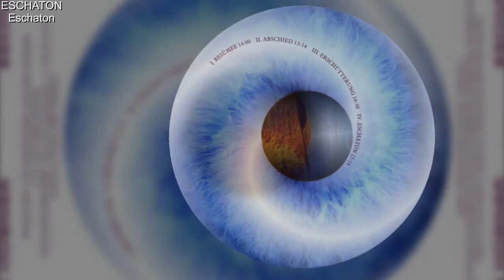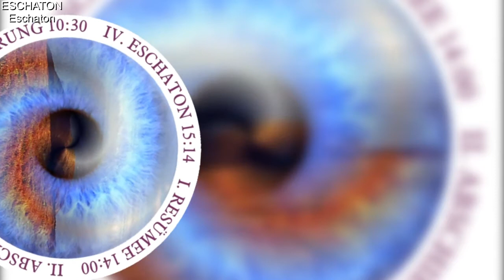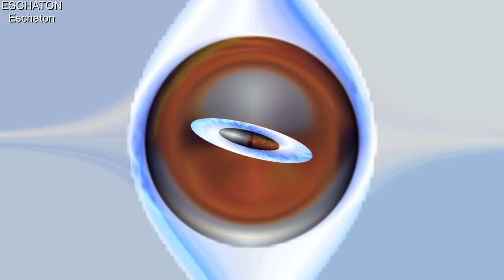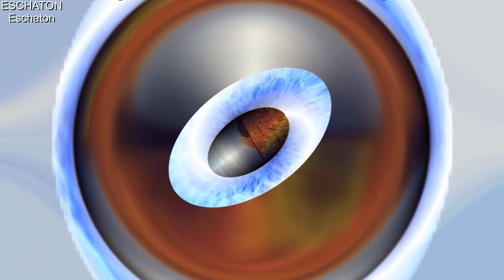Remaster ESCHATON: Eschaton - Musik, Film von Dirk Hübner